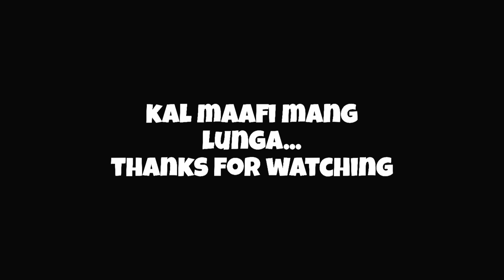Vashu Se 😤 Karli Ladai || 🤬Tum Jao Idhar Se Bol Diya 😓 I Am Angry With You...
Vlogging Device Gopro Hero 9 Black
Phone Realme 7
I Own Honda Dio 2018
Editing App Vn
Thumbnail :- Picsart

Always wears Helmet and Safety Gears and Follow Traffic Rules
Thanks ( Ankit vlogs Bhopal )
viral
viral motovlog
viral video
viral shorts
viral dulhan
viral video of girl today
viral girl
viral bhayani
trending
trending songs
trending memes
trending videos
trending girl
trending songs 2023
trending shorts
trending app se paise kaise kamaye
trending reels
trending theeviravathi
trending ringtone
viral song
viral couple jalandhar ladai
viral movie
cute girl ask for Lift
cute girl asking for lift
cute girl reaction
ankit vlog's bhopal
the mp04 rider
propose kar diya
on my honda dio
Cute girls
girl
cute girl
cute girl asmr
cute girl song
wineson cute girl
cute girls prank
blonde girl
top ten girl
cute girl lyric video
top ten girls
asmr girl
beautiful girl
top 10 girl
wineson cut girl
gamer girl
viral
beautiful girls
top ten beautiful girls
top 10 girls
american girl
prank on girls
Fight with cute girl
girl fight
fight
girls fight
watch girl fight
girl fights
watch girl fight free online
fight over girl
girls fighta
girls fights
girls fight attitude
girl fight full movie
school girls fight
school girls fighting
girls fight compilation
girls
top 5 school fight scenes with audio
top 5 school fight scenes in movies girl
fights
girls fighting
Cute baby girl
baby girl
cute baby
baby
cute baby girl names
baby girl names
cute names for baby girl
cute baby bos
funny baby
most beautiful baby girl
baby girl names and meanings
Hot girl
hot girl summer
hot girl bummer
hot girl
hot girl summer lyrics
hot girl bummer lyrics
city girls
blackbear hot girl bummer
hot girl bummer blackbear
girl
blackbear hot girl bummer lyrics
hot girl bummer blackbear lyrics
hot girl lyrics
i need a hot girl
megan thee stallion hot girl summer
hot girl hospital
hot girl problems
hot girls summer
charli xcx hot girl
hot summer girl
Hot girl se hui ladai
cute girl se hui ladai
ladai
ladkiyo se hui ladai
girls ne ki ladai
hot girls
school ke bahar hui ladai
college ke bahar hui ladai
ladkiyon ki ladai
desi ladai
gav ki ladai
gaw ki ladai
hot girls videos
shoot pe ladai
sirsagarh ki ladai vol
boys ladai
ladai video
road pe ladai
hindu muslim ki ladai
girls fight
chapri girls
shorts girls
fight scene
crazy girl fighting
top 10 beautiful girls
Ankit vlog's bhopal
datingquestions
 to ask a girl
dhar mannlife
lessons
Motovlog shorts
Bhopal motovlog
 bhopalmotovlog
cute stranger girl asking for lift
cute girl
helping cute girl
cute stranger girl ask for lift
cute stranger girl
stranger cute girl ask for lift
biker help cute girl
cute girl impressed
girl asking for lift
cute girl asking for help
cute girl wants lift
cute girl
helping cute girl
cute stranger girl
girl asking for liftneed help
unknown girl asking for help
asking for lift
cute girl impressed
cute college girl asking for lift
Ankit Vlogs Bhopal
ankit vlog's bhopal
ankit vlogs bhopal
ankit vlog's
ankit vlogs
bhopal ankit vlog's
ankit vlogs bhopal channel
ankit vlog's bhopal
ankit bhopal motovlog
bhopal motovlog
ankit azad vlog's
bhopal
ankit motovlog
bhopal ka motovlogger
ankit
bhopal to sehore
vlog's
bhopal to sehore ride
aalyan vlog's
ankit moto vlog
Cute girl se karli ladai
Cute girl
Cute girl she got angry on me
She got angry
Vashu Se Karli Ladai
ankit Vlogs Bhopal
ankit vlog's bhopal
cute baby
cute baby girl
cute baby girl reaction
cute baby videos
cute girl song
funny baby videos
funny prank
funny pranks
the mp04 rider
wineson cute girl